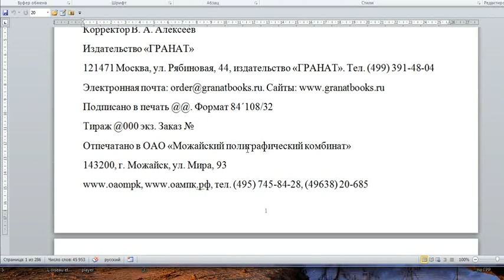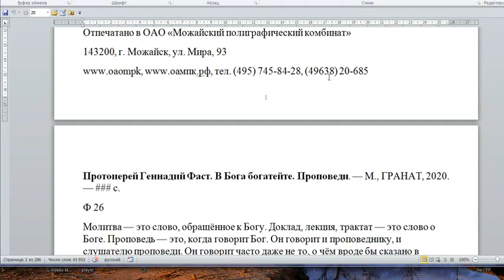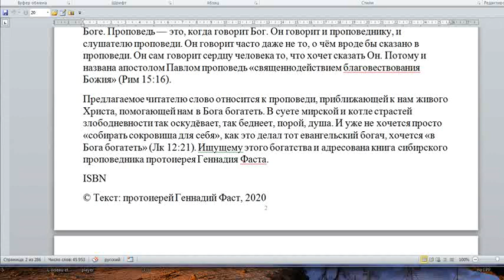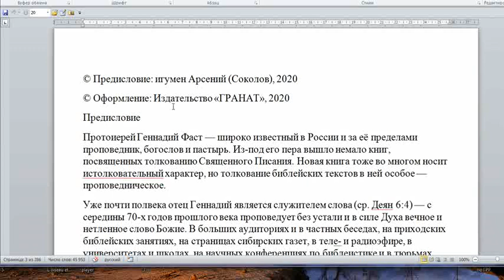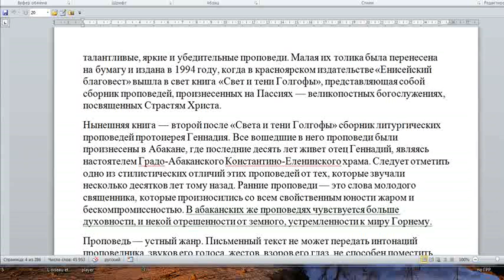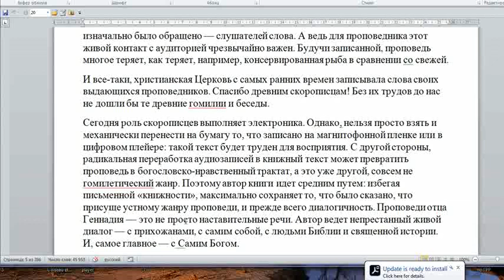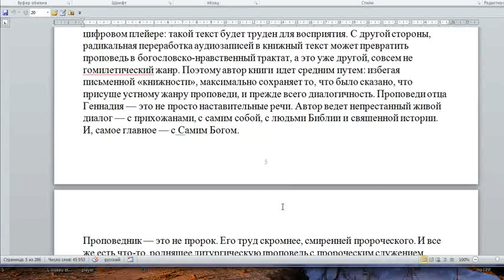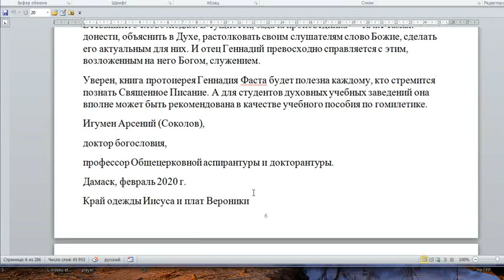о.Геннадий Фаст. В Бога Богатейте. Предесловие. Читает Игорь Дыбунов